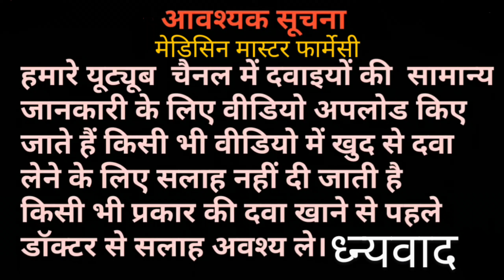Sultamicillin Tablets ! tosilate 375 mg tablets sultamicillin tablets uses hindi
नाम -Sultp-Tablet
Salt-Sultamicillin
Use - बेकटेरिया इन्फेक्शन - यूरिन इन्फेक्शन